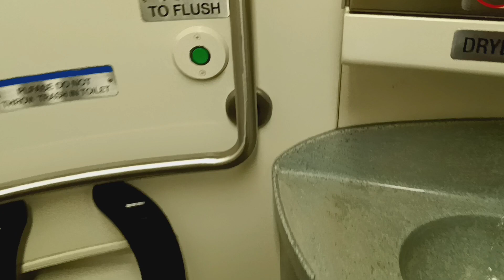MTA Metro-North Railroad M7 restroom